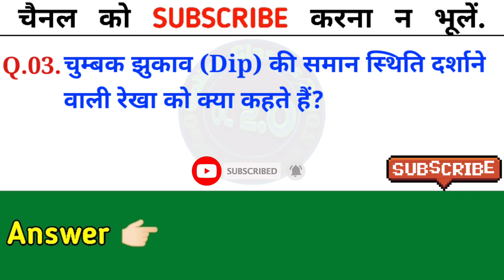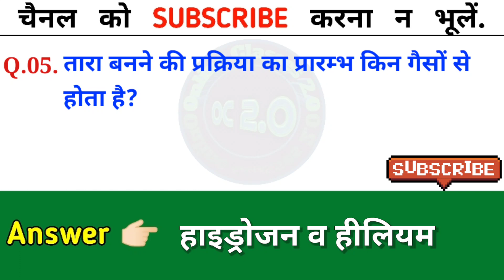Set-79 | Science Gk in hindi | विज्ञान के प्रश्न | General Science | Gk Questions Answers | GS Quiz